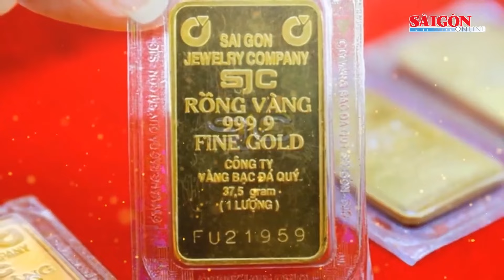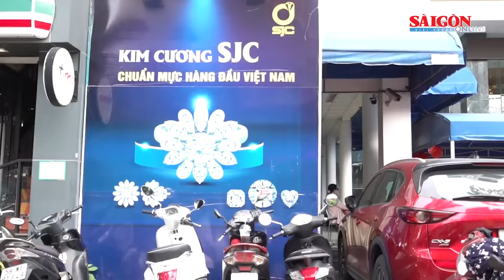Mở thêm nhiều điểm bán vàng bình ổn, giá vàng trong nước vẫn cao hơn vàng thế giới 6,5 triệu đồng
SGGP | Theo công bố của NHNN, giá bán vàng miếng trực tiếp ngày 10-6 cho 4 Ngân hàng thương mại Nhà nước và Công ty vàng bạc Đá quý Sài Gòn (SJC) là 75,98 triệu đồng/lượng. Như vậy, giá vàng miếng NHNN bán ra đã đứng yên trong 2 phiên liên tiếp.